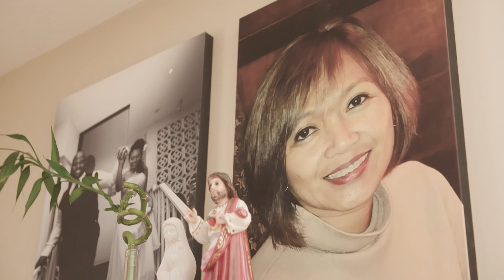We Are One: The Hutchinson Family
Victoria Nolan is hosting a new series about unique families in the disability community called We Are One. In Episode 4, we meet the family of Mara Hutchinson, a mom, wife and social media influencer who is legally blind.